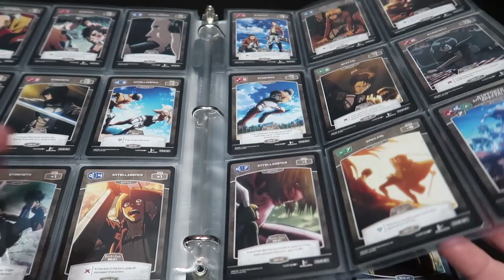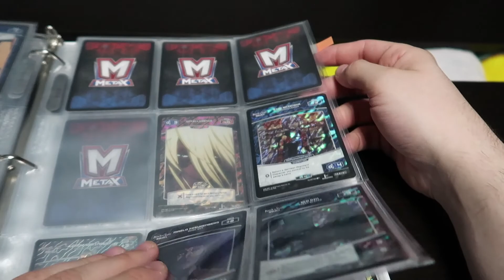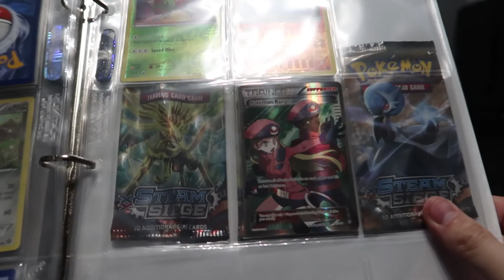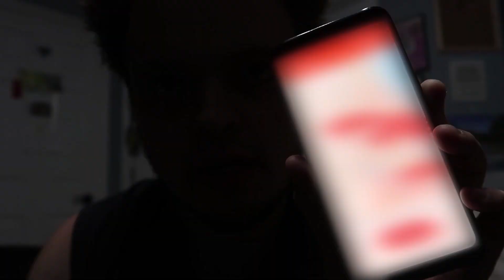I Bought a Lot of Cards (Day 2,589 - 07/27/19)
I can stop whenever I want to. I just don't want to.

• Day 2,589 - Saturday, July 27th, 2019.